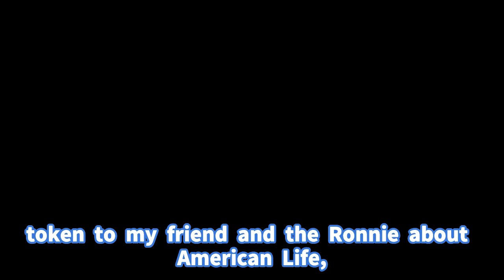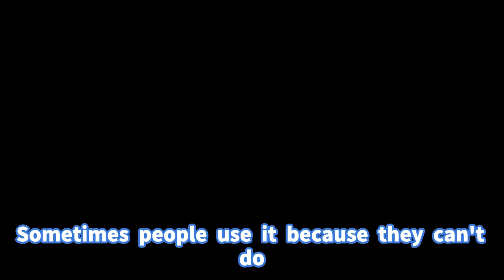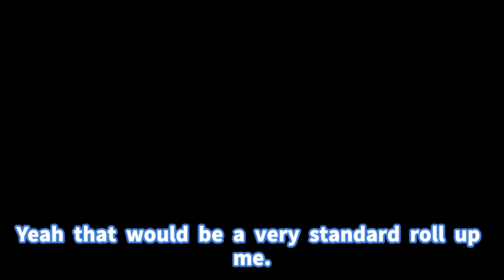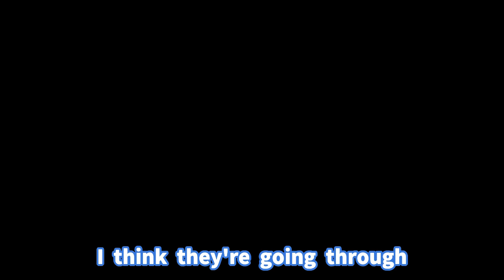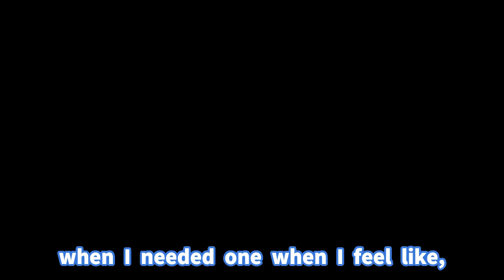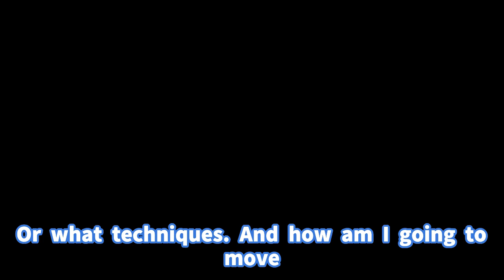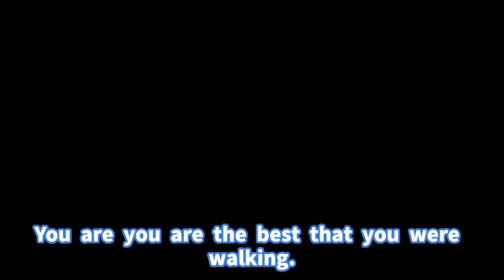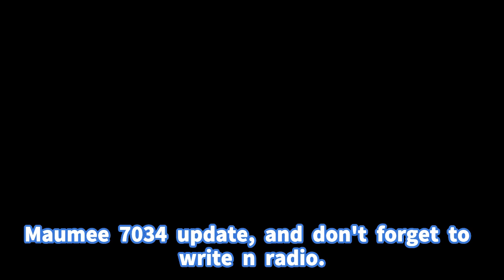【season3 #10】 Counseling Culture in America! exported 【Naomi Takes America】【渡辺直美 ラジオ】